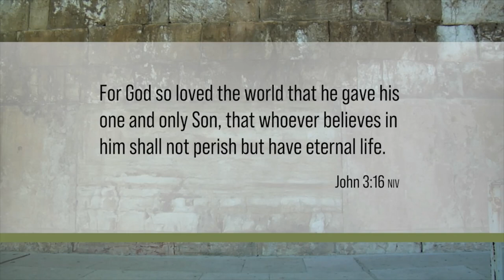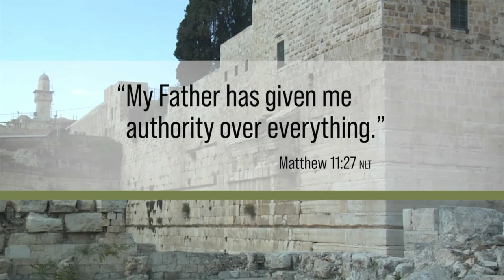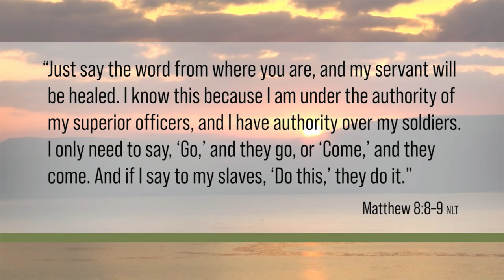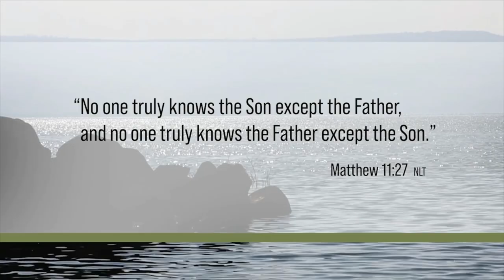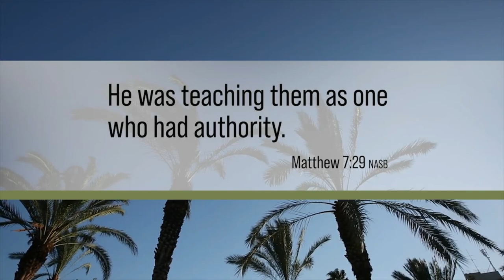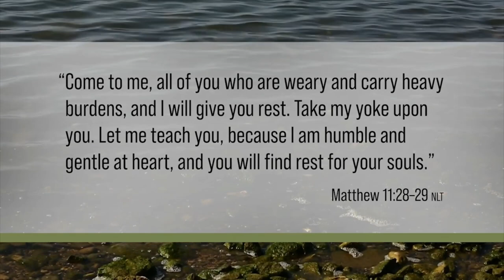Max Lucado - Following Jesus and Jesus Only